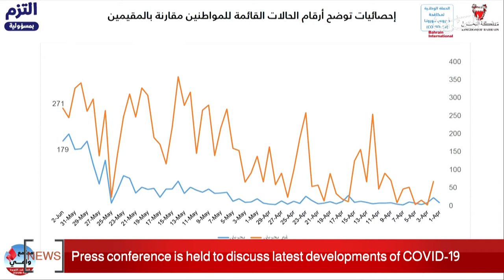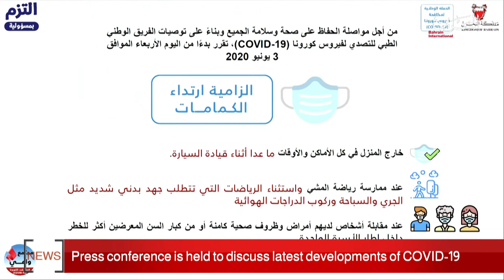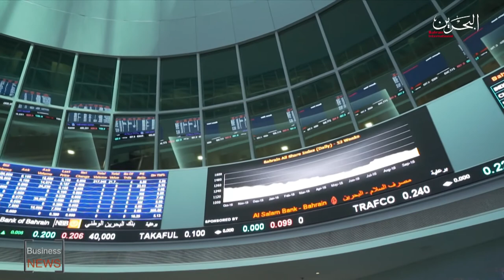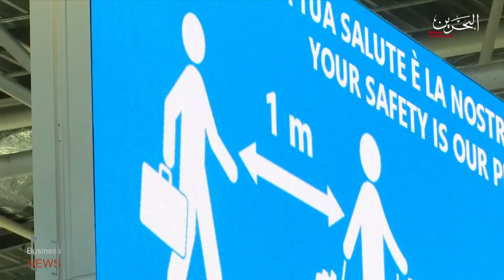BAHRAIN NEWS CENTER : ENGLISH NEWS 03-06-2020